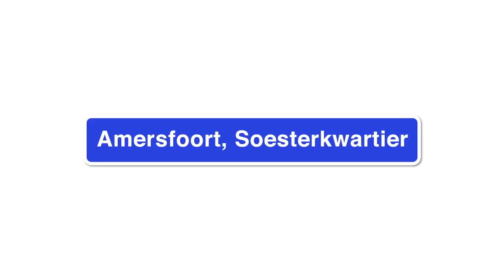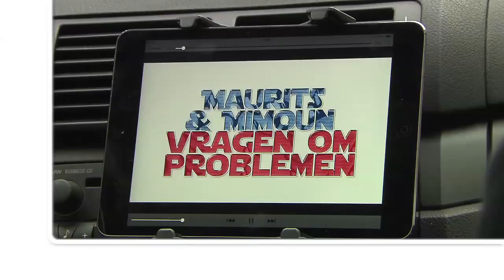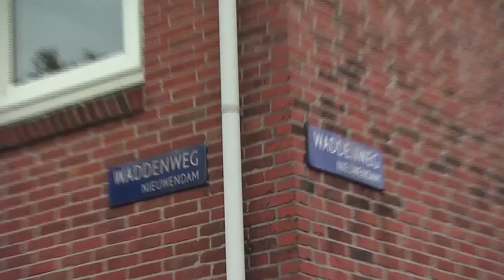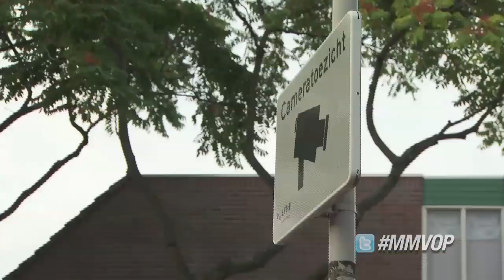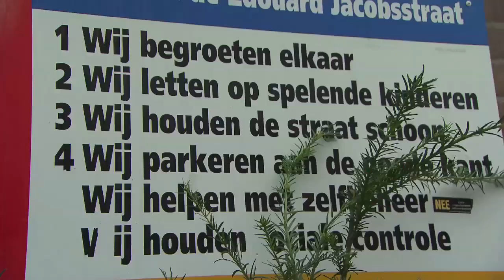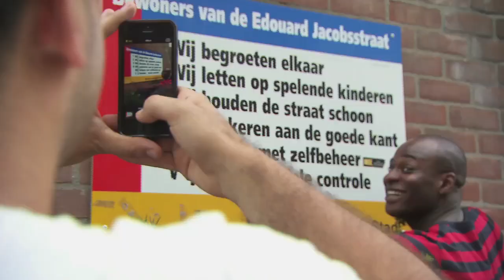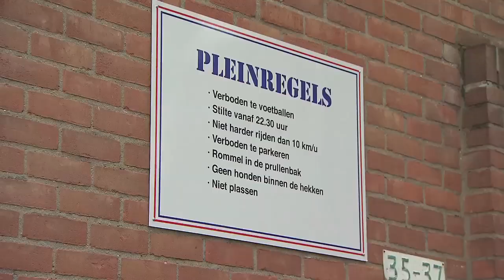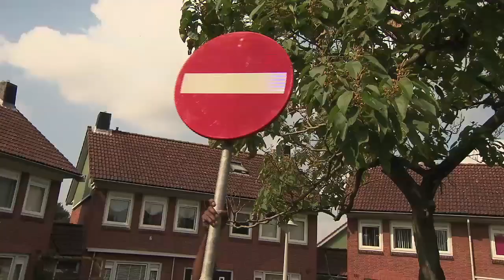Maurits & Mimoun Vragen Om Problemen - Aflevering 3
Maurits & Mimoun Vragen Om Problemen is elke donderdag om 22:00 te zien op FOX.

Over Maurits & Mimoun Vragen Om Problemen:
De hond van de buren houdt iedereen wakker. De hele straat stinkt naar vis en duiven poepen alles onder. De politie komt er niet voor langs en daarom schieten Maurits Delchot en Mimoun Ouled Radi te hulp. In de nieuwe serie Maurits & Mimoun Vragen Om Problemen reizen ze door het hele land om slepende kwesties op onconventionele wijze op te lossen. Met veel humor, charme en een flinke dosis lef gaan ze aan de slag. De jongens zijn met elkaar opgegroeid, spreken de taal van de straat en kennen hun Pappenheimers. Op luchtige wijze brengen ze de partijen bij elkaar en verleiden ze op hun eigen manier de buurt om tot een verrassende, blijvende en soms creatieve oplossing te komen.